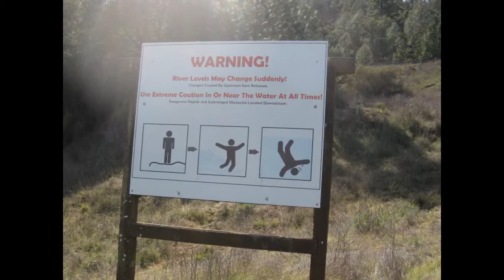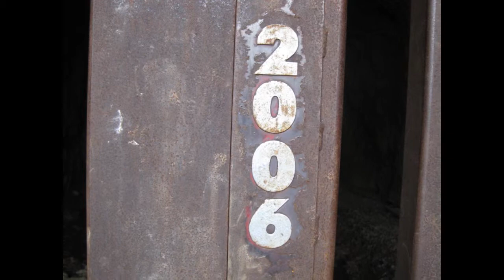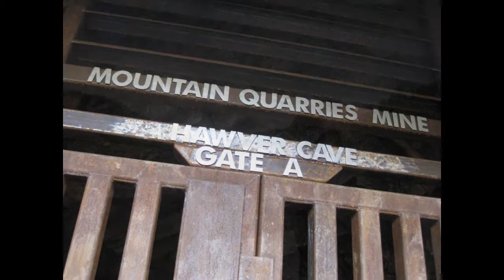Quarry Trail in Auburn CA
Quarry Trail in Auburn CA - hiked on 2/23/2013. For UALR Environmental Sociology section 990